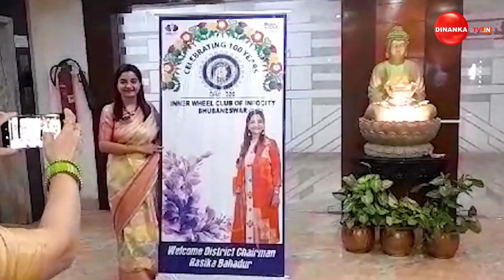ସାହାର ସାଜିଛି ଇନର୍ ହ୍ୱିଲ୍ କ୍ଲବ୍‌ || Dinanka TV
ଆର୍ଥିକ ସ୍ଥିତି ସୁଦୃଢ ନ ଥିବା ସଂସ୍ଥାକୁ ସାହାଯ୍ୟର ହାତ ବଢାଉଛି କ୍ଲବ୍ । ଇନଫୋସିଟି ଇନର୍ ହ୍ୱିଲ୍ କ୍ଲବ୍ ର ଶତବାର୍ଷିକୀ ଅବସରରେ ପରିଦର୍ଶନରେ ଆସିଥିଲେ ଜିଲ୍ଲା ସ୍ତରୀୟ ଚେୟାରମ୍ୟାନ । ଏହି ଅବସରରେ କ୍ଲବର ସମସ୍ତ ସଦସ୍ୟା ଉପସ୍ଥିତ ରହି ତାଙ୍କୁ ସ୍ୱାଗତ କରିଥିଲେ ।